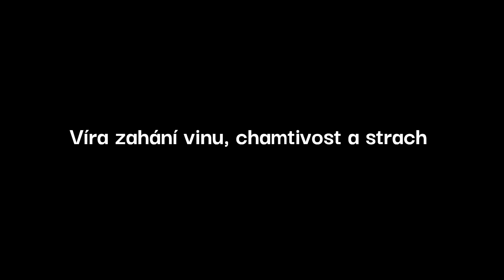Víra zahání vinu, chamtivost a strach - 12. červenec, denní zamyšlení s Johnem Piperem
Denní zamyšlení s Johnem Piperem
12. červenec
Víra zahání vinu, chamtivost a strach

Cílem tohoto nařízení je láska z čistého srdce, z dobrého svědomí a z upřímné víry. (1. Timoteovi 1,5)

Hudba na pozadí: Kallisto · Linus Alberg